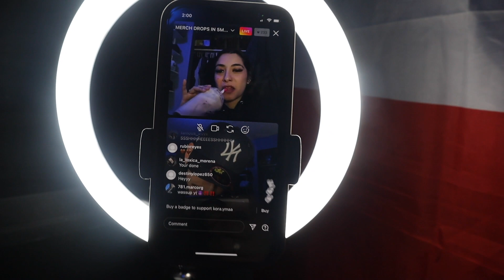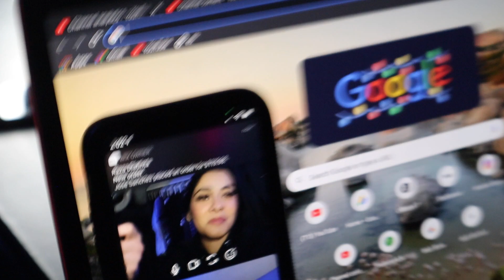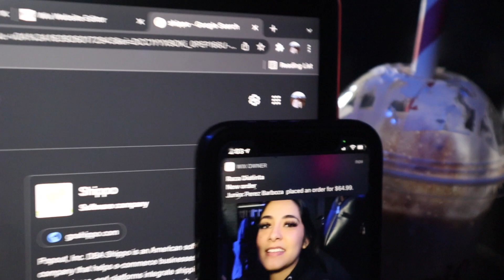FINAL MERCH DROP OF 2021! WE SOLD OUT!!! | VLOGMAS DAY 3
Welcome to Vlogmas day 3! We know we are a little late but we still want to be able to bring you guys some videos!! 💕

Thank you guys so much for all the love and support that you guys give us, we just want to be able to give back to you guys!!  ❤️
Make sure to stay updated for more holiday giveaways on our social medias!